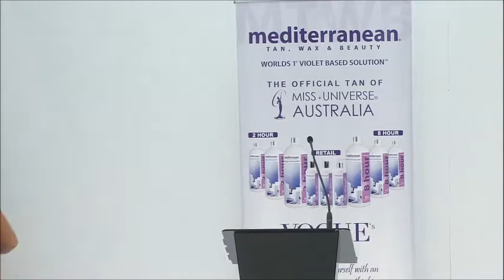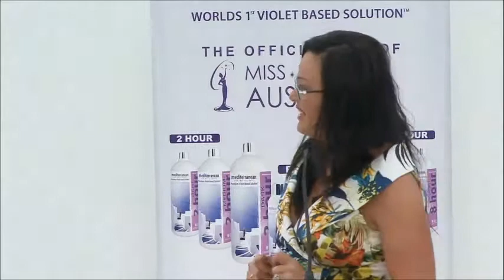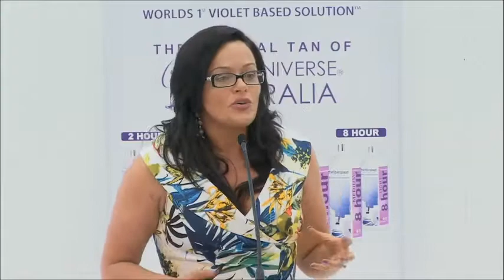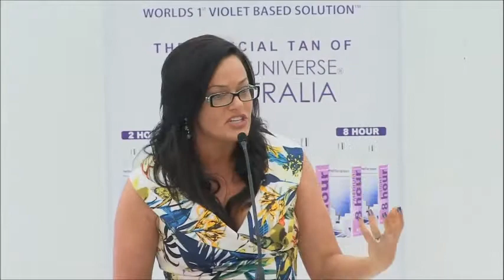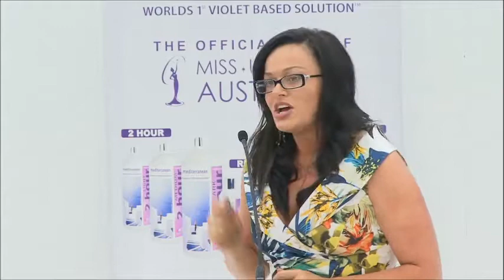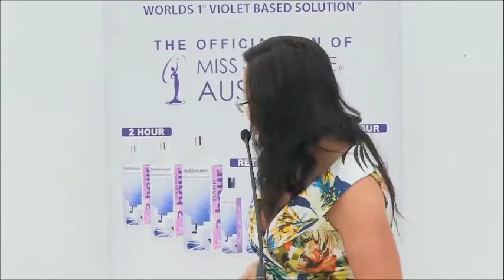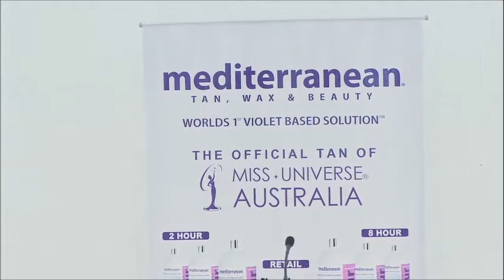Myth Busting at the Sydney International Spa & Beauty Expo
Andrea Taylor, CEO of Mediterranean Tan and the Worlds most qualified spray tanner takes to the stage at the Sydney International Spa and Beauty Expo with Miss Universe Australia 2014 Tegan Martin